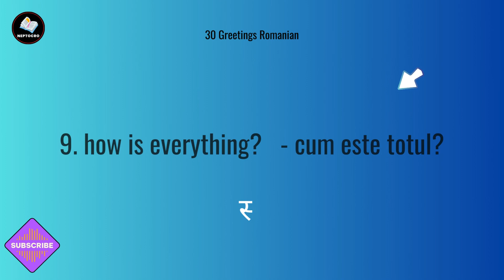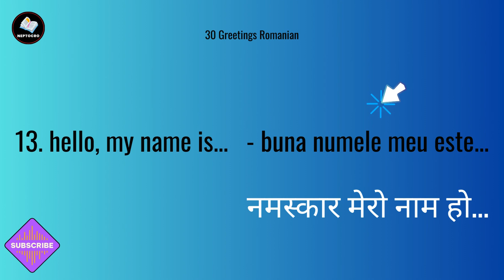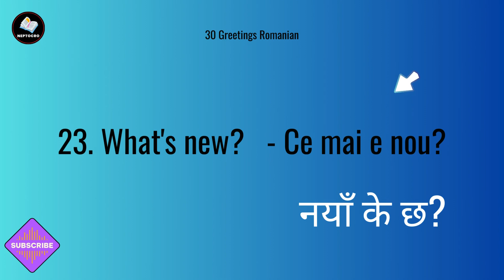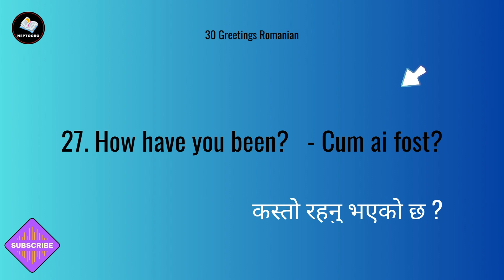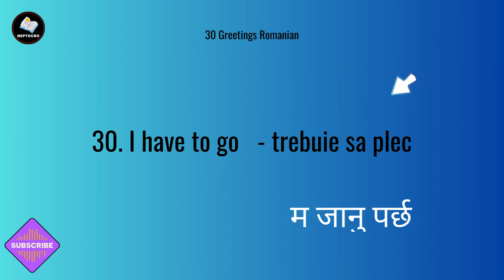Learn Romanian Language in Nepali || 30 Greetings Romanian || Romanian Phrases & words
Learn Romanian Language in Nepali || 30 Greetings Romanian

neptocro romanianmonths learnromanian romanianlanguage learnromanianlanguageinnepali learnromanianlanguage romaniatonepalilanguage learncroatianlanguage learnbasiccroatianlanguage nepaliincroatia nepalipeopleenjoyincroatia croatianlanguage The information available on this YouTube channel is for educational and information purpose only. This YouTube channel does not provide financial advise. This YouTube channel strictly advice viewers to never pay any fee .THANKS